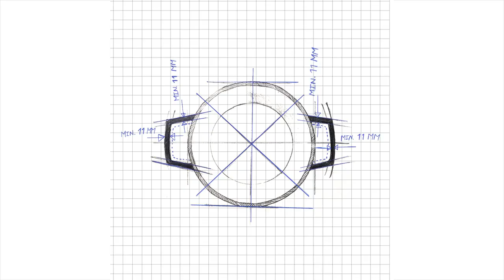FIREUP Dutch oven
Iconic design. Incredible cooking. The first real innovation in cast iron cookware for a century.